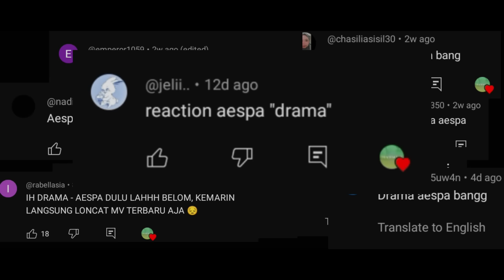AESPA "DRAMA" MUSIC VIDEO REACTION & REVIEW - KACAU INI BOS, BERKERINGAT TANPA HENTI!!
Hallo! Selamat berjumpa kembali wargi sekalian.

SEKALI LAGI TERIMAKASIH BANYAK TEMAN - TEMAN SEMUA YANG SUDAH SELALU COMMENT DAN REQUEST! KITA SELALU TAMPUNG DAN JADWALKAN KO REQUESTAN KALIAN! JADI MAKASIH YA DAN MAAF KALAU YANG REQUESTANNYA BELUM KE REACT SAMA KITA :(
ENJOY AND HAPPY WATCHING GAES!

Terimakasih untuk yang sudah nonton, like, sama comment pokonya Nuhun Badag!!

SAMPURASUN WARGI YOUTUBE!

Perkenalkan kami adalah sekumpulan manusia multilingualisme Sunda-Indonesia yang sangat mencintai keindahan dan estetika. Dimasa - masa  yang penuh akan dera dan derita ini, kita sakulawargi memutuskan untuk mengisi waktu dengan menyampaikan ekspresi, reaksi, dan jati diri melalui channel yang berkategorikan video reaction ini kepada wargi YouTube.

PERINGATAN WARNING!
VIDEO INI BANYAK SEKALI MENGANDUNG KATA - KATA KASAR DAN KATA - KATA YANG MUNGKIN TERDENGAR JANGGAL. TAPI KAMI MENEGASKAN BAHWA KAMI SAMA SEKALI TIDAK BERMAKSUD MENYAMPAIKAN SESUATU HAL YANG OFFENSIVE. KAMI HANYA BERNIAT MENGHIBUR DAN BERSENANG - SENANG BERSAMA WARGI YOUTUBE UNTUK MENIKMATI KEINDAHAN DAN ESTETIKA.

SELAMAT MENIKMATI DAN HATUR NUHUN WARGI YOUTUBE!!!